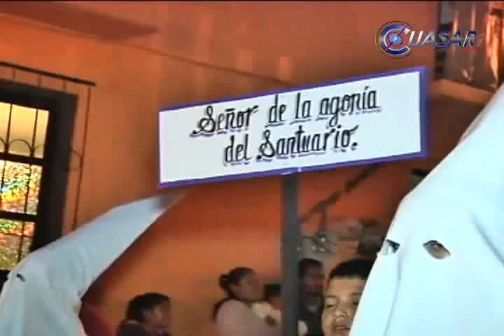Noticias de Michoacán, CuasarTv 18 de Abril del 2014